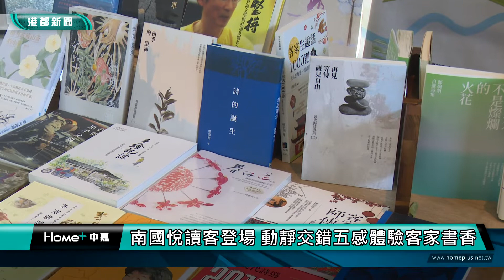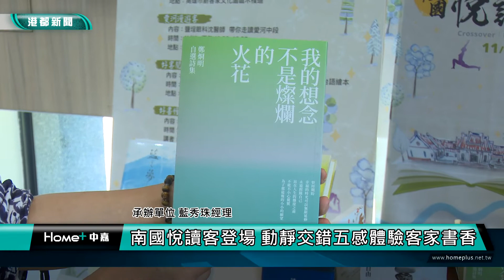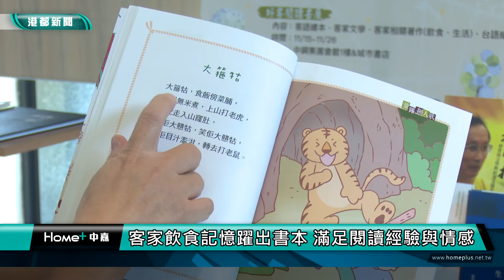好書好客|南國悅讀客登場 動靜交錯五感體驗客家書香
初冬暖陽，正是閱讀的好時節；高雄市客委會和高雄客家文化事務基金會，主辦2022南國悅讀客系列活動，除了以書展的閱讀方式展出之外，還將以動靜態交錯方式，將生活中的五感體驗連結書香，邀請民眾品味客家不一樣的書香世界。